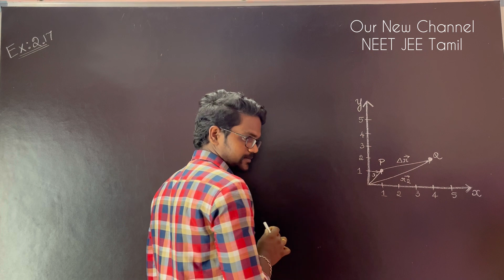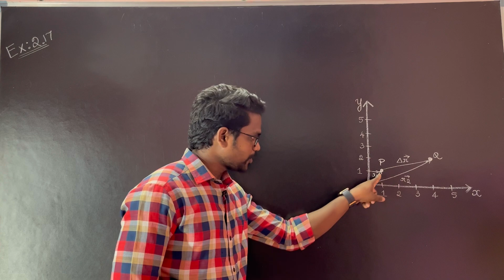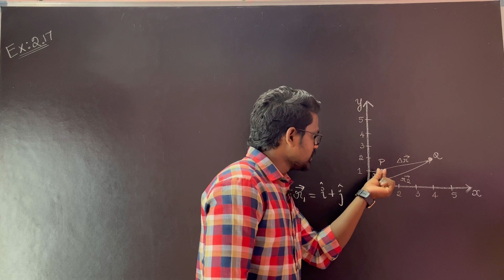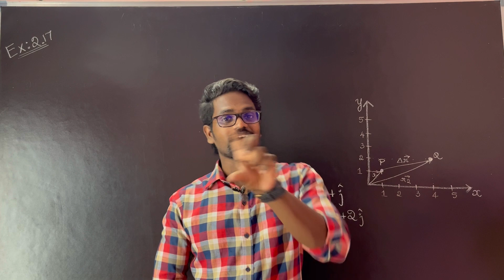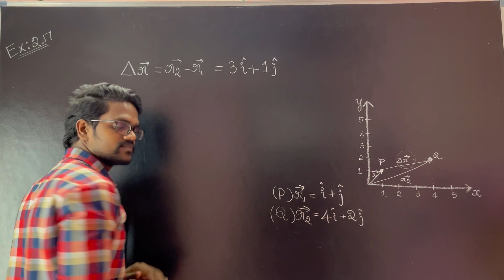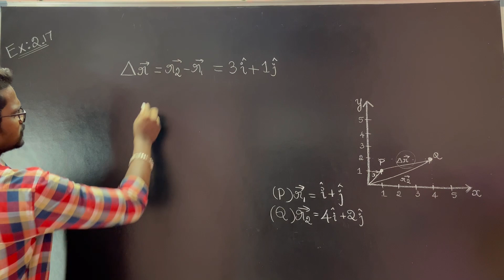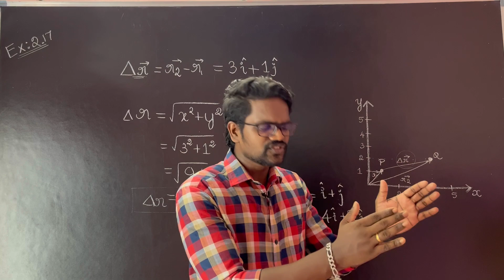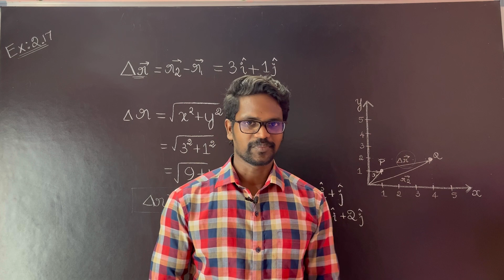Example 2.17|Solution|Kinematics|Problems|Physics 11|Tamil|Muruga MP#tamil#murugamp